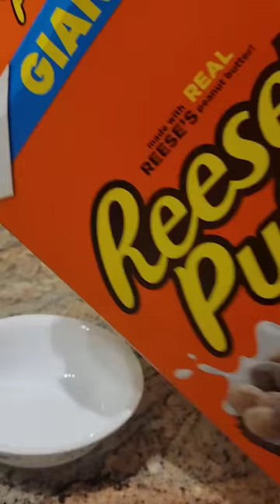POURING REESE'S PUFFS INTO THE CEREAL BOWL